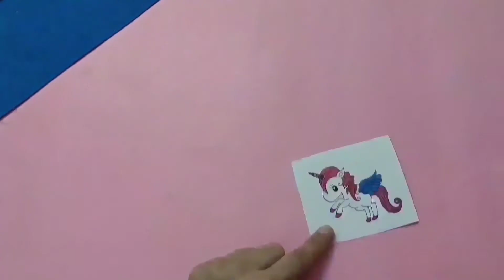6Diy School Supplies | School Hacks |Kids craft| Pen Box | Key chain|pancil Topper |Pen Stand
Diy school supplies